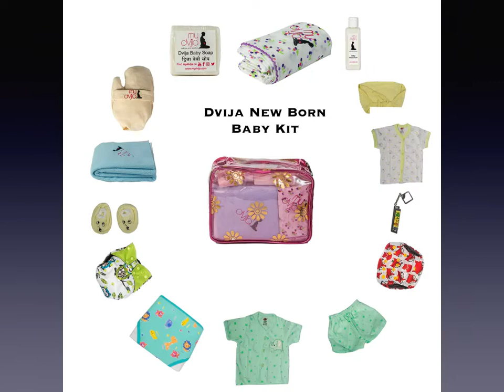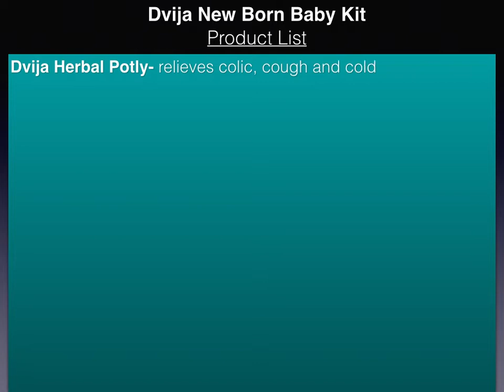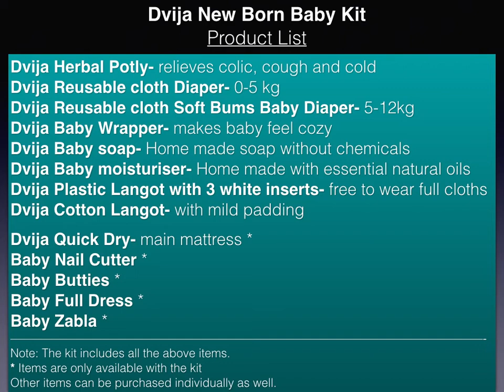Dvija Baby Kit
One of the best possession for your little angel
To get in touch with Shrreya Shah and join her online/live antenatal sessions and buy home made Mydvija products visit-